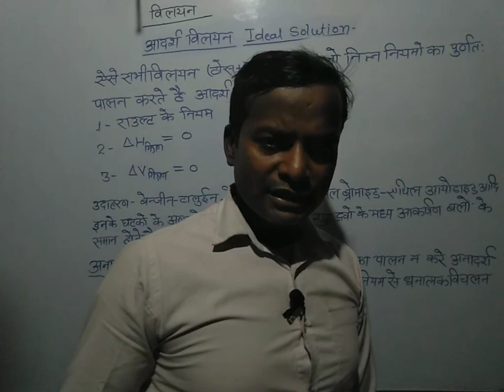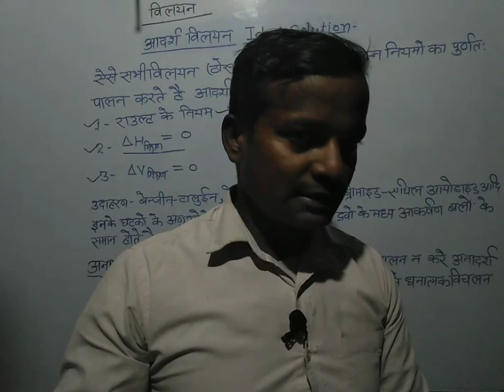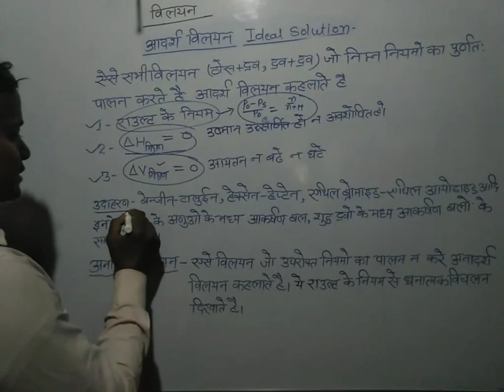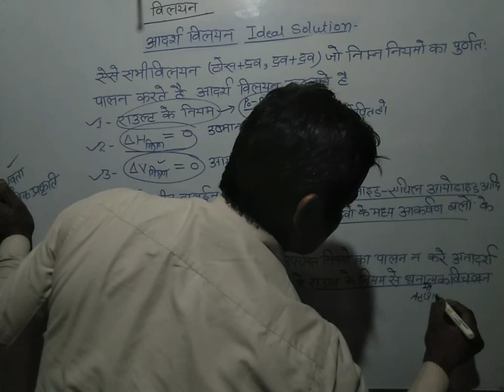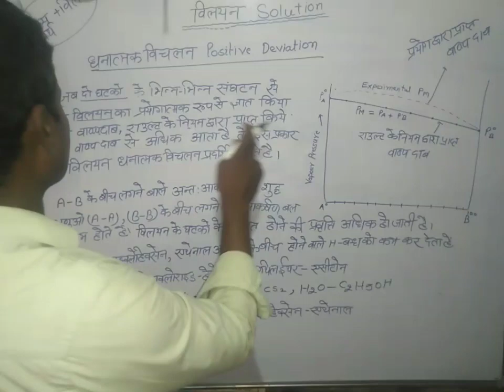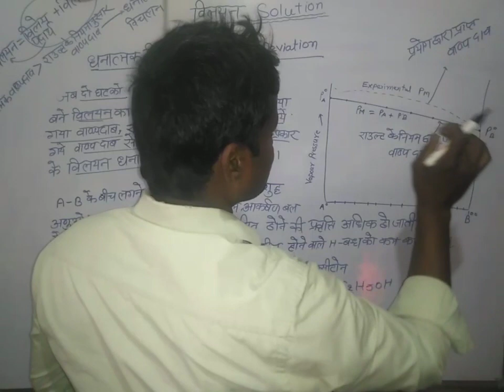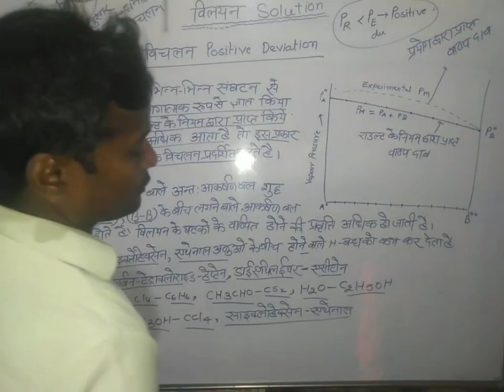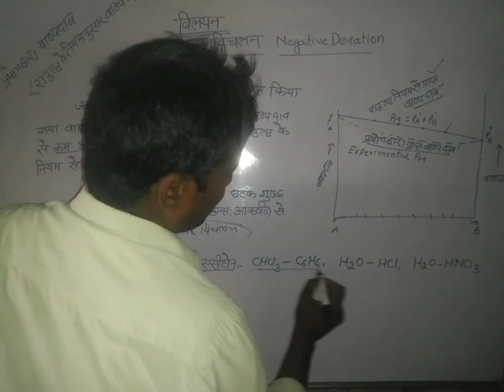IDEAL SOLUTION/Non ideal solution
An ideal solution is that solution in which each component obeys Raoult's law under all conditions of temperature and concentrations

An ideal solution is a mixture in which the molecules of different species are distinguishable, however, unlike the ideal gas, the molecules in ideal solution exert forces on one another. When those forces are the same for all molecules independent of species then a solution is said to be ideal.

A non-ideal solution may show positive or negative deviation from Raoult's law. ΔHmix and ΔVmix for non-ideal solutions are not equal …